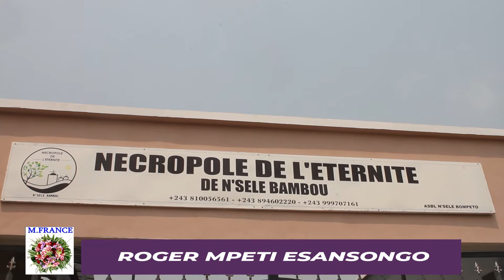ADIEU PAPA ROGER MPETI